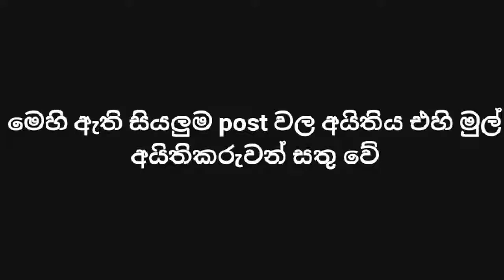Bukiye rasa katha today / 13/බුකියෙ රස කතා/ fb funny post/ sinhala joke post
බුකියෙ රස කතා/Bukiye rasakatha/fb funny post/fb joke post/ fb sinhala joke post